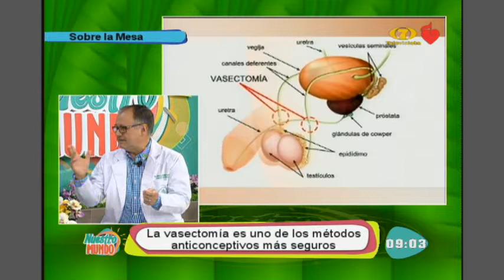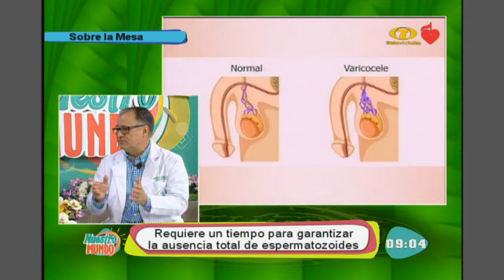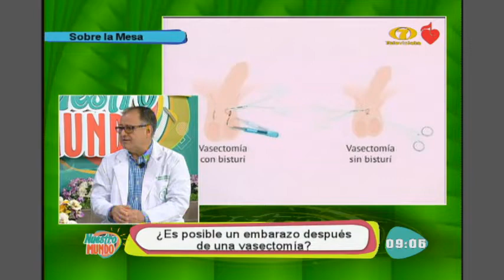¿Es posible un embarazo después de una vasectomía?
También en ''Nuestro Mundo'' hay espacio para hablar de salud. Hoy conversamos con el ginecólogo Jorge Escobedo, sobre si es posible un embarazo después de una vasectomía.